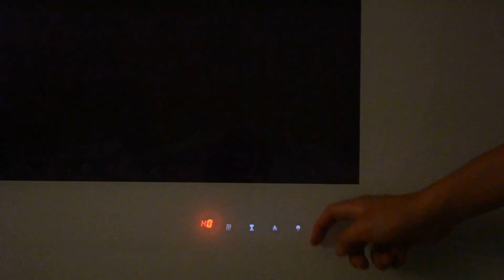Touch panel of WS G 02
Showing the functions of the touch panel of the new premium white wall mounted electric fire.